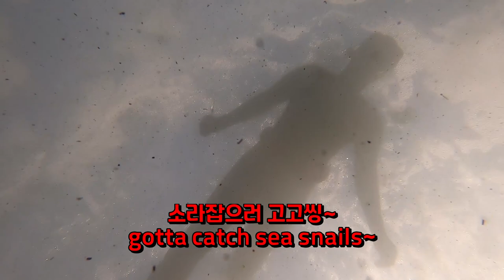[Catch & Cook] Hunting GIANT Sea snail & OCTOPUS By Hand! | AMWF Couple Seafood Mukbang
And follow our Instagram as well^^

BGM
:LiQWYD - Night Out
:HYP - with
:LiQWYD - No Yeah!